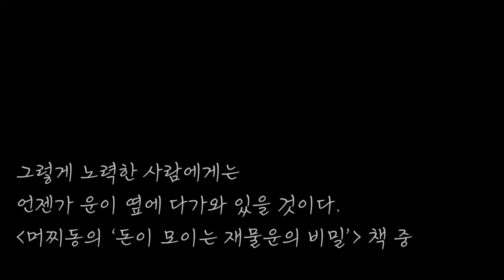집 안의 이곳이 막혀 있다면, 지금 당장 치우세요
🟡 머찌동 약력

💡강연 : 동국대A.P.P최고위과정 특강, 신세계백화점 본점, CLASS101+, 용산 아이파크, 대전 구즉도서관 외 다수